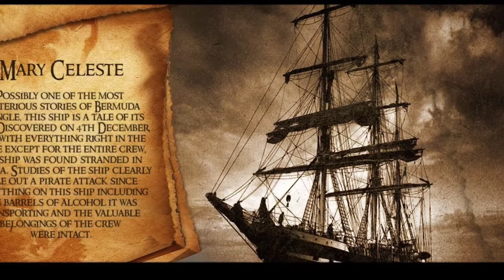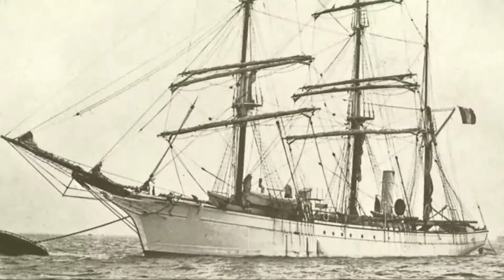HISTORIAS DE BARCOS FANTASMAS MAS ATERRADORES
4 Misteriosas historias de barcos fantasmas.
No todos estos barcos fantasmas tienen un  espectro de marineros desaparecidos, pero todos siguen siendo igual de misteriosos, y sus tripulaciones parecen haber desaparecido en el aire.

👹Historias de Cementerios
👹 Relatos de cementerios
👹 fantasmas en Cementerios
👹HALLOWEEN
👹MISTERIOS Leyendas
👹Fenómenos sobrenaturales
👹Fenómenos Paranormales
👹Suspenso
👹relatos de miedo
👹Lugares embrujados
👹Relatos reales de fantasmas
👹Demonios
👹Brujas
👹Mounstros
👹 relatos de horror
👹 relatos en la noche
👹 Fantasmas
👹 Misterios
👹 Paranormal
👹 Leyendas